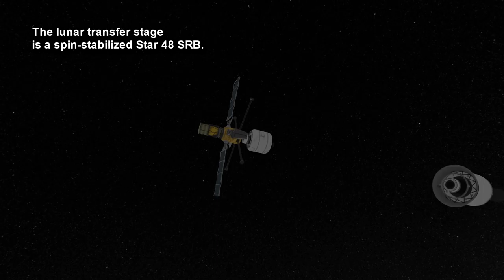KSP/RO - Exploring the Future 02 - May-Jul 2017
A fictional future history of spaceflight. This is a cinematic presentation covering activities between May and July 2017. All rockets were configured to match their real-life counterparts even if there are visual discrepancies. All launches are conducted using kOS and SmartParts.